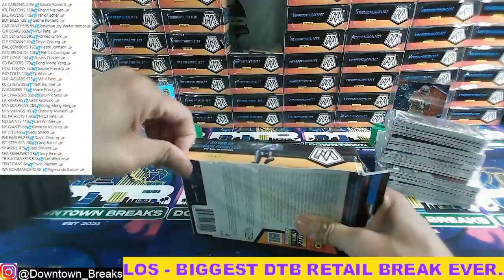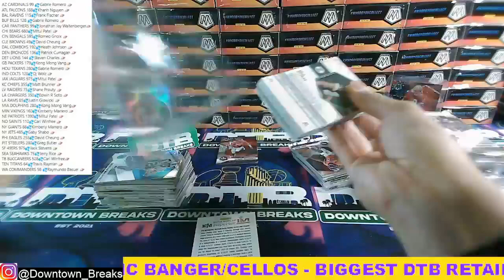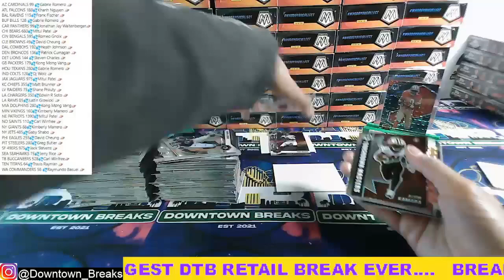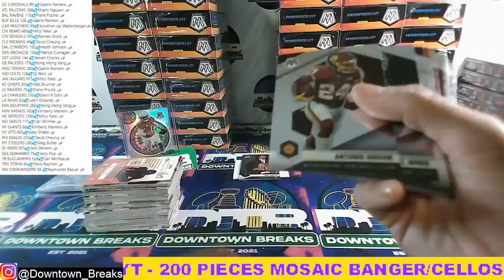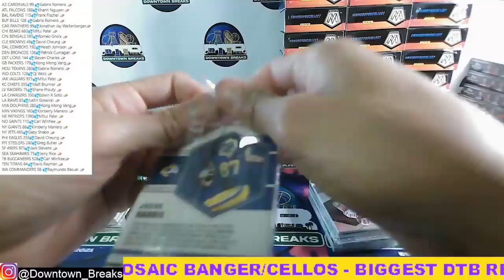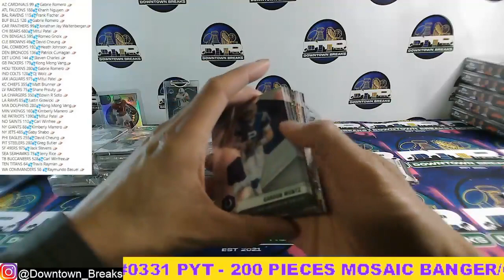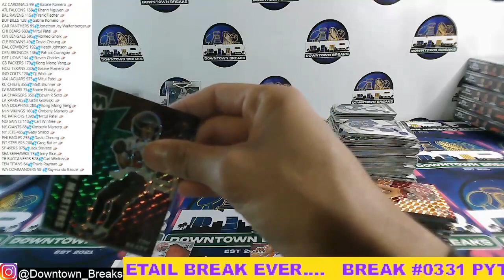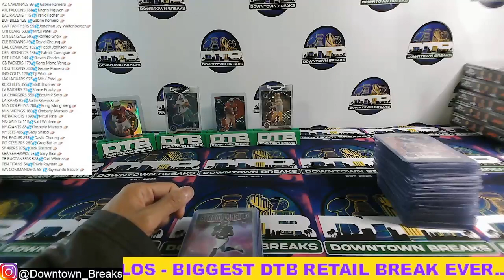BREAK #331 PART 2 NFL MOSAIC 300 BANGERS & CELLOS MIXERS